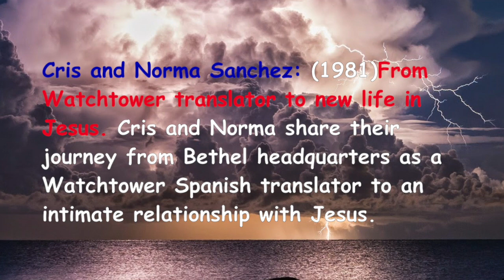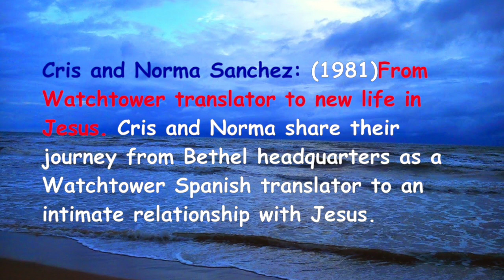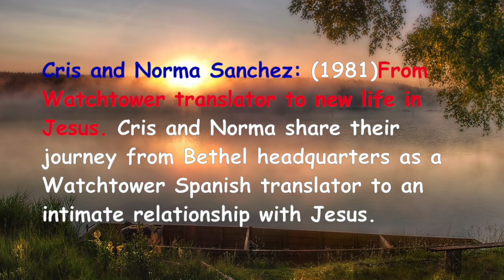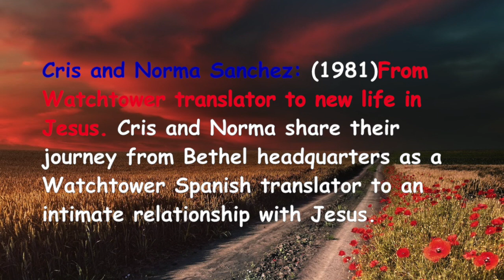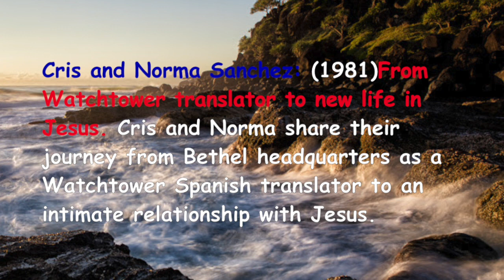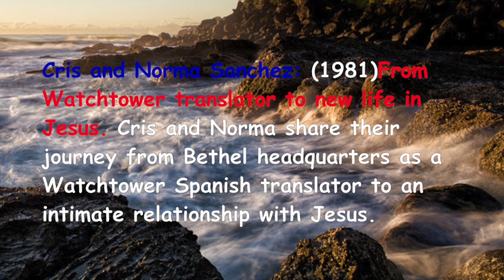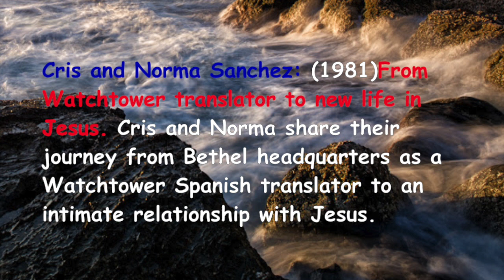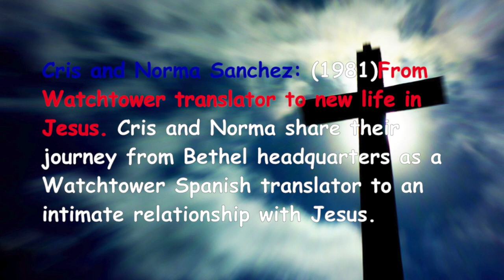Ex Jehovah's Witness testimony: From Watchtower translator to new life in Jesus.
"Cris and Norma Sanchez: (1981) From Watchtower translator to new life in Jesus. Cris and Norma share their journey from Bethel headquarters as a Watchtower Spanish translator to an intimate relationship with Jesus."